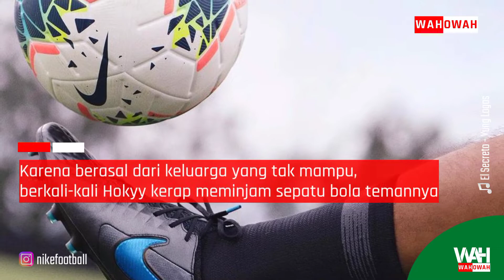profil HOKKY CARAKA - stiker timnas Indonesia dari Gunung Kidul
Hokky Caraka Bintang Briliant lahir di Gunung Kidul, 21 Agustus 2004
Tepatnya di Padukuhan Susukan 1, Kalurahan Genjahan, Kapanewon Ponjong
Dusun yang berjarak 20 kilometer dari ibu kota Gunungkidul, Wonosari
Adalah pemain sepakbola profesional Indonesia berpostur 177cm
Bermain sebagai penyerang untuk klub PSS Sleman 2022 dan timnas Indonesia
Hokky lahir dari keluarga sederhana, ayahnya Ribut Budi Suryono hanya bekerja sebagai serabutan
Sedangkan ibunya Dwi Endang Lestari hanya ibu rumahtangga
Karena berasal dari keluarga yang tak mampu, berkali-kali Hokyy kerap meminjam sepatu bola temannya
Perjuangannya untuk bisa menjadi pemain pesepak bola penuh pengorbanan
Setiap harinya ia harus menempuh perjalanan sejauh 60 km lebih dari rumah ke tempat latihan
Tak jarang pula ia harus berangkat dari rumahnya pukul 2 dini hari
“Kadang saya juga nggak makan di jalan, sepatu meminjam, kayak semua peralatan itu dipinjamkan. Soalnya ekonomi juga susah,” kata Hokky
Darah atlit Hokky mengalir dari kakeknya yang merupakan atlit sepak bola antar kampung di Gunung Kidul
Hokky merupakan anak kedua dari empat bersaudara, menariknya semua saudaranya diberi nama Hokky
Hokky Zielma Puruhita Nagari, Hokky Caraka Bintang Briliant, Hokky Syahdu Gading Masae dan Hokky Nawacita Ndaru Bumi Naraya
Hokky menyukai sepakbola sejak kecil, saat kelas 3 Sekolah Dasar (SD) sudah gemar bermain bola
Melihat bakat Hokky, ayahnya memasukkan Hokky ke Sekolah Sepakbola (SSB) Putra Handayani Gunung Kidul
Di SSB Putra Handayani kemampuan Hokky mulai terasah, berkali-kali mengikuti pertandingan sepakbola
Di usia 14 tahun, Hokky masuk SSB Persopi Elti Piyungan
Setelah lulus SD, Hokky melanjutkan ke SMP KKO (Khusus Kemampuan Olahraga) Playen
Di SMP KKO, kemampuan Hokky mulai banyak membuat pelatih tertarik, ia sering diikutsertakan berbagai kompetisi
Lulur SMP Hokky melanjutkan pendidikan di SMA KKO Sayegan
Tahun 2020, Hokky bergabung bersama Akademi junior milik PS Sleman
Tahun 2014, Hokky pernah lolos seleksi Akademi Arema Malang, karena masih sekolah maka tidak dilanjutkan
Empat bulan kemudian, Hokky mengikuti seleksi Tim Garuda Select ketiga dan terpilih dibawah asuhan legenda Chelsea, Dennis Wise
Hokky awalnya menempati posisi bek, ia dijajal menjadi penyerang, hingga kini mantap sebagai striker
"Kami melihat sesuatu pada dirinya. Hokky sangat cepat dan saat kita tempatkan sebagai penyerang ternyata dia malahan bisa mencetak hat-trick," ucap Dennis Wise
Di luar lapangan, Hokky sosok yang humoris, menjadikanya mudah beradaptasi di lingkungan baru

“Soalnya cita-cita saya dari kecil itu main di luar negeri, terus kalau bisa dapat klub luar negeri, klub manapun saya akan berangkat,”
HOKKY CARAKA

SUMBER NASKAH
fajarpendidikan.co.id, hits.zigi.id, indosport.com, transfermarkt.co.id, wikipedia, dan dari beberapa artikel lainnya kemudian dikembangkan
SUMBER VIDEO
pexels
iStock
SUMBER FOTO
IG hokkycaraka
Komunitas ponjong
IG pssi
sekolah.data.kemdikbud.go.id
Bola.com/Adreanus Titus
MUSIK PENGIRING
Track : El Secreto - Yung Logos